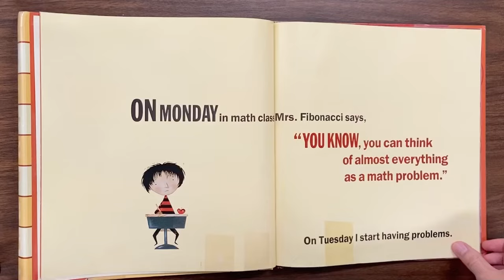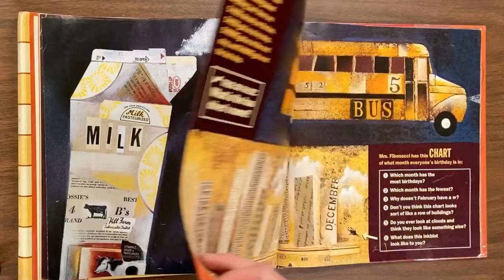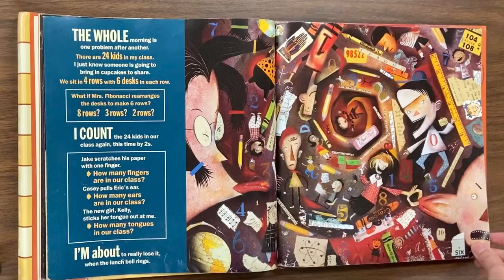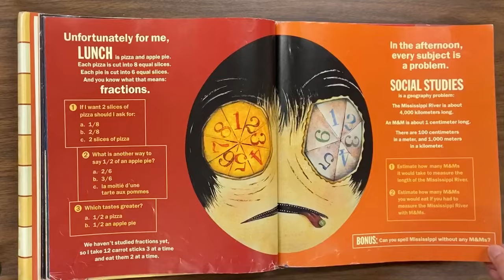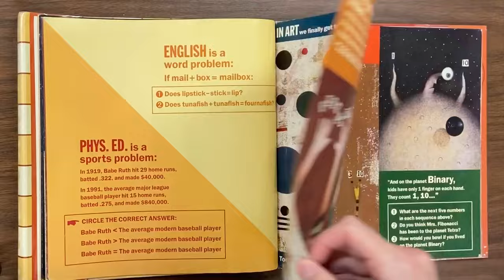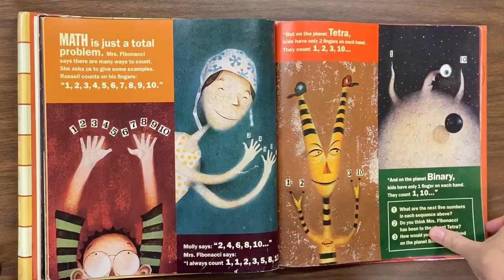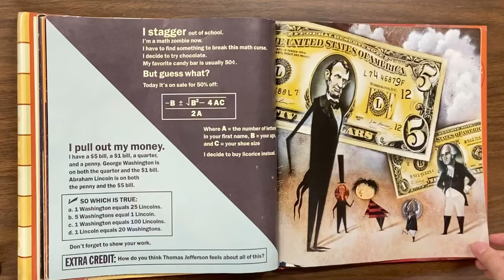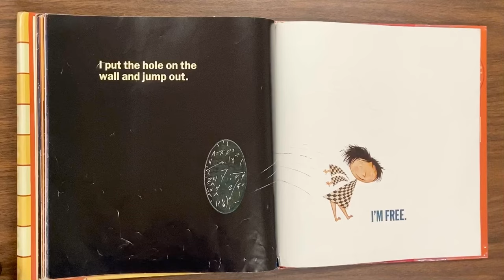Math Curse Read Aloud by Jon Scieszka and Lane Smith